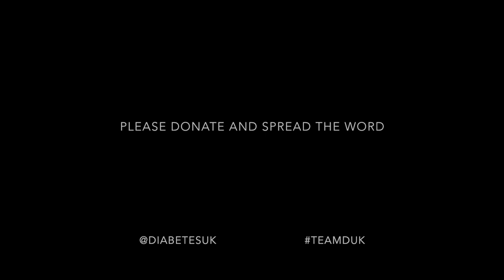LONDON TO PARIS FOR DIABETES UK - 45 days to go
I have always wanted to do something for Diabetes UK since I fell in love with a T1 pumper!  For those of you who don't know, that is someone who suffers from Type 1 diabetes and uses an insulin pump to regulate their blood sugar level.

I will (hopefully!) be cycling from London to Paris in under 72 hours from the 4th - 6th September 2015.  I need your help to raise as much money as possible for Diabetes UK before then!

Diabetes UK are continually supporting people like Ellie and are constantly helping to fund research for a future without the condition.